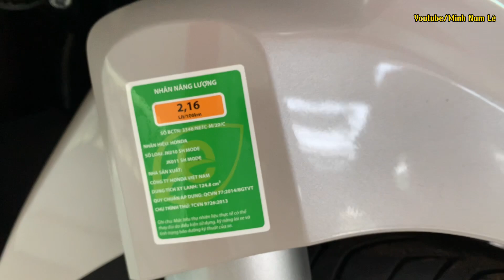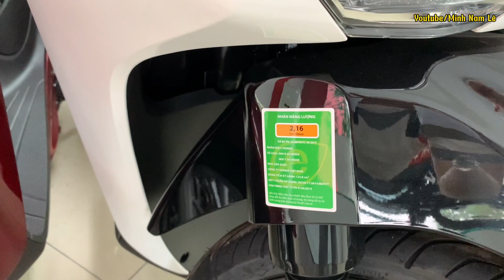Giá xe Sh Mode 2021 - 2022 cận tết | Báo giá tất cả các phiên bản xe + Bán trả góp